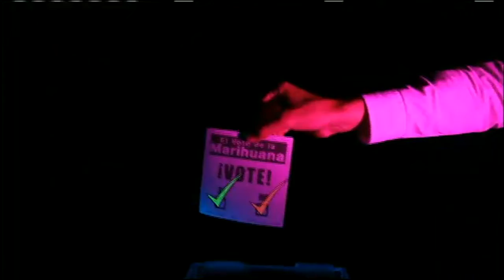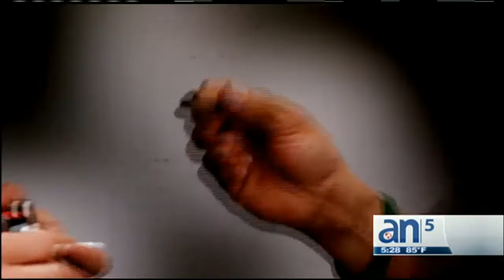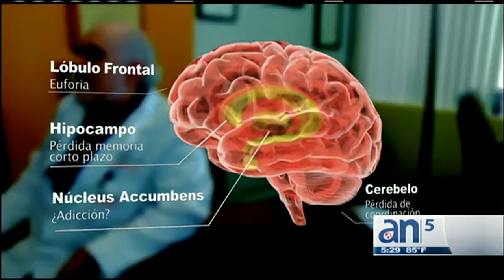Dos ex adictos opinan sobre aprobación de la Marihuana - América TeVé